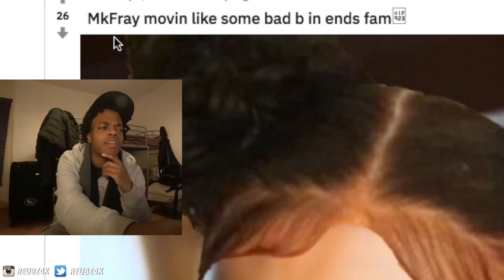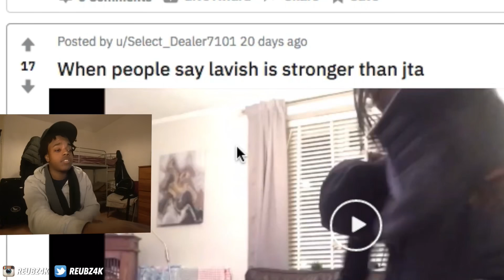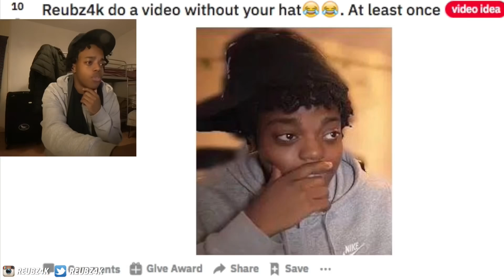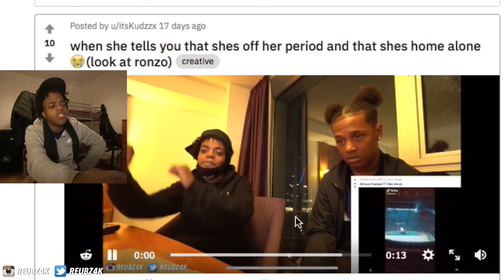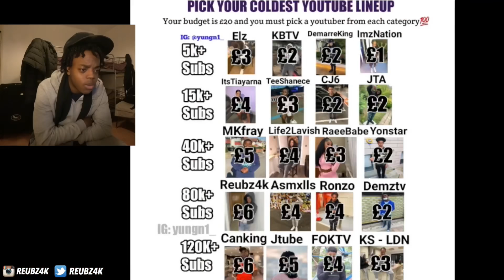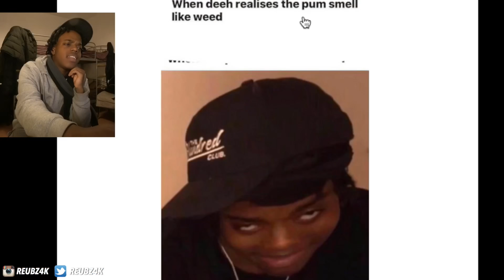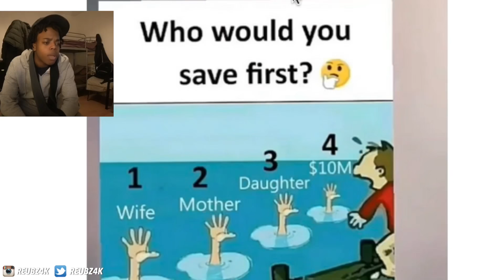THIS MUST BE STOPPED!!! (Reddit Reacts)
SMASH 3K if You want Another Video
Reubz4K : Socials               🤩
(SC)👻-Reubz4K                 🧥             That’s
(IG)📸-Reubz4K                  👖               👈  ME
Titr)🐥-Reubz4K                  👟